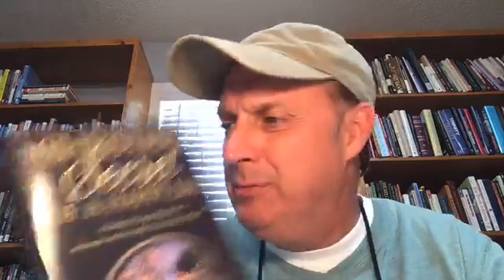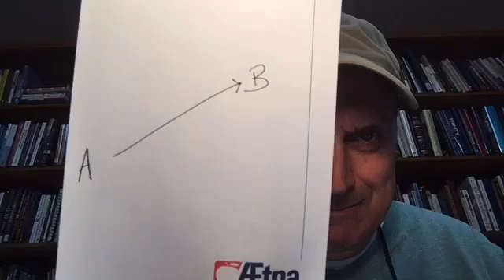Pathway to Maturity: Trust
This video discusses the importance of placing our trust in God.